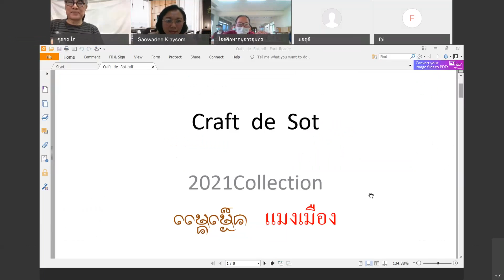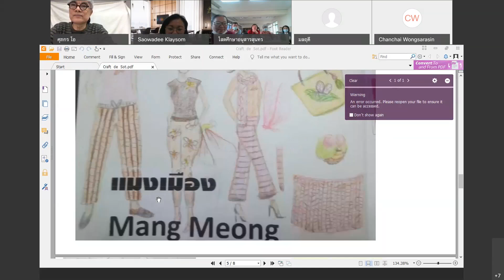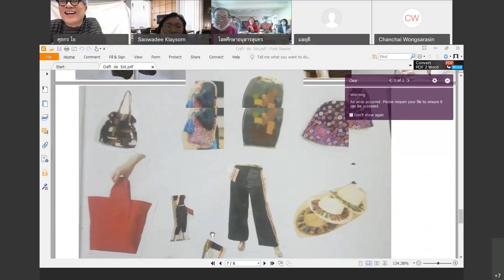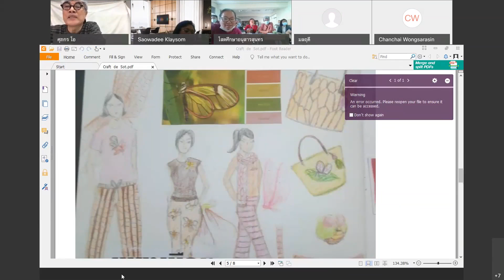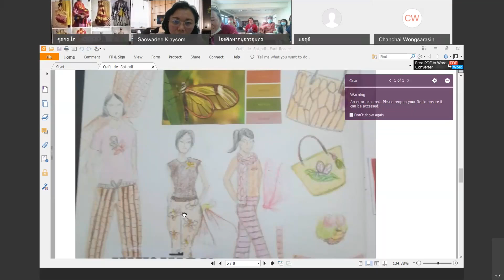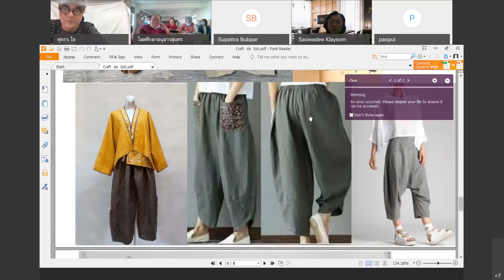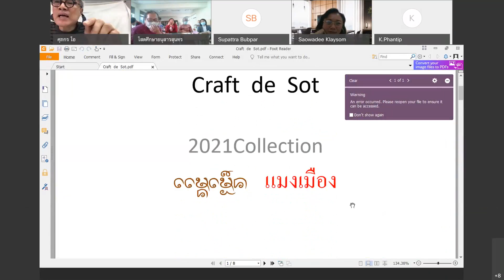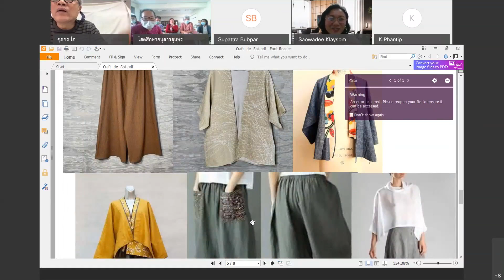20210108 0312 3 โสตอนุสารสุนทร